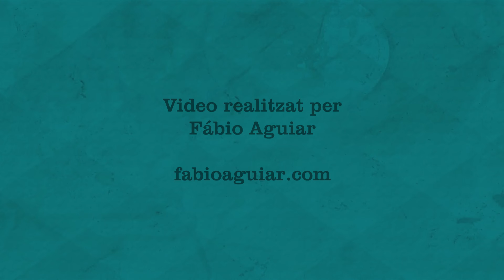5è festival de percussió de Gavà MÉS QUE RITMES ,2018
5è festival de percussió de Gavà MÉS QUE RITMES , 2018